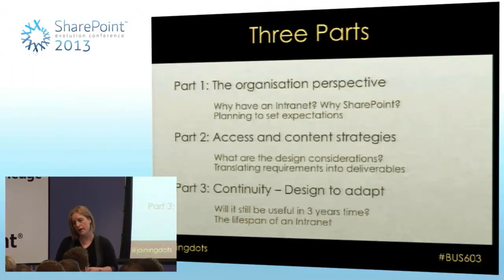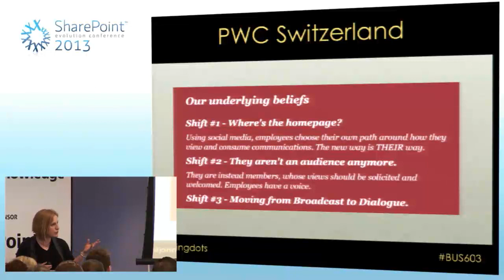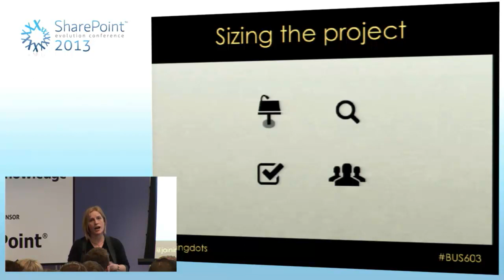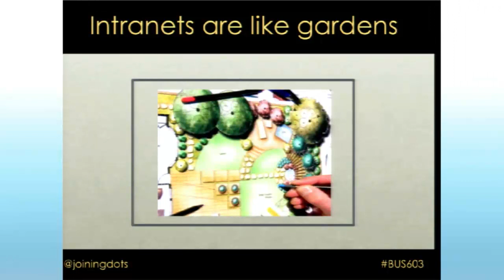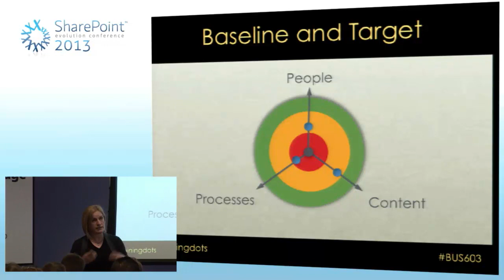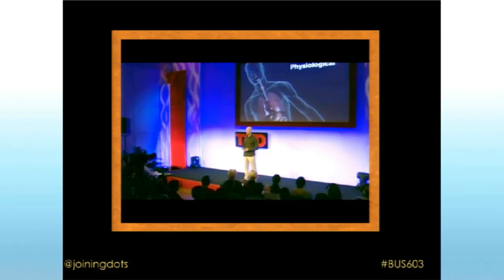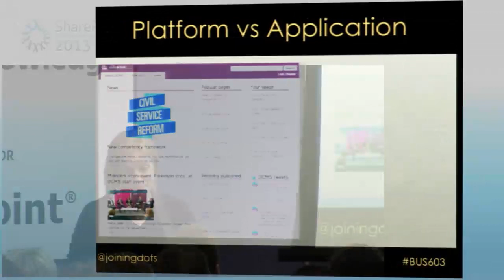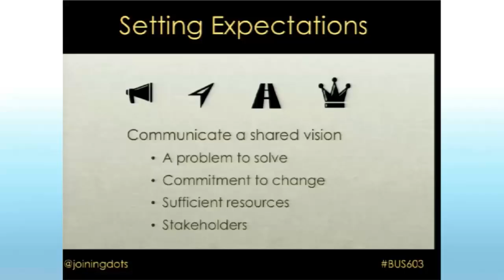Sharon Richardson-Creating Successful Intranets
Part 1: The organisation perspective
 Why have an Intranet? Why SharePoint?
 Planning to set expectations
Part 2: Access and content strategies
 What are the design considerations?
 Translating requirements into deliverables
Part 3: Continuity – Design to adapt
 Will it still be useful in 3 years time?
 The lifespan of an Intranet